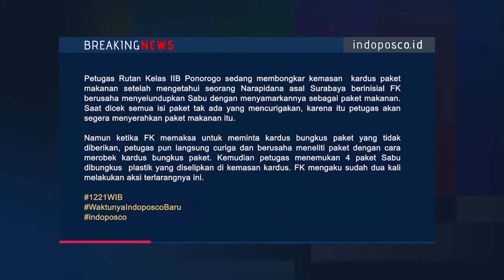Penyelundupan Narkoba Bermodus Makanan ke dalam Rutan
Petugas Rutan Kelas IIB Ponorogo sedang membongkar kemasan  kardus paket makanan setelah mengetahui seorang Narapidana asal Surabaya berinisial FK berusaha menyelundupkan Sabu dengan menyamarkannya sebagai paket makanan.

Saat dicek semua isi paket tak ada yang mencurigakan, karena itu petugas akan segera menyerahkan paket makanan itu.

Namun ketika FK memaksa untuk meminta kardus bungkus paket yang tidak diberikan, petugas pun langsung curiga dan berusaha meneliti paket dengan cara merobek kardus bungkus paket.

Kemudian petugas menemukan 4 paket Sabu dibungkus  plastik yang diselipkan di kemasan kardus. FK mengaku sudah dua kali melakukan aksi terlarangnya ini.

Kadiv Pemasyarakatan Jatim, Hanibal menyatakan sangat mengapresiasi kinerja para petugas Rutan Ponorogo yang sanat jeli dalam menjalankan tugas.

"Apresiasi setinggi-tingginya kami berikan kepada petugas kami atas ketelitian dalam perang melawan narkoba" kata Hanibal.